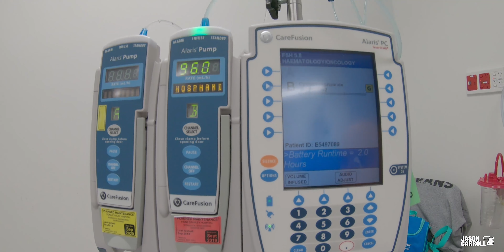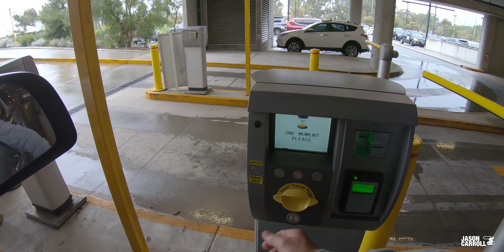CHEMO HUMP DAY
Episode #51 CHEMO HUMP DAY DAYS.

HALF WAY THROUGH CHEMOTREATMENT AND FEELING FANTASTIC.

My life after I found out I had cancer and how I'm coping with finding out and living life after being told.

STUFF I USE TO MAKE VIDEOS:

Canon 80D
PolarPro Filters
Rode SmartLav+ for smartphones
Manfrotto Compact Action Tripod + Joystick Head
Gorillapod SLR ZOOM Tripod with Ballhead
Lenses:
Canon EF-S 10-18mm f/4.5-5.6 IS STM Lens
Canon EF-S 18-135mm IS USM Lens
Tokina SD 11-20 F2.8 (IF) DX